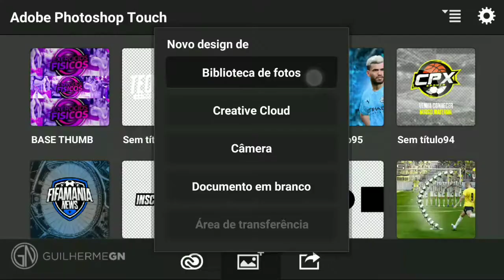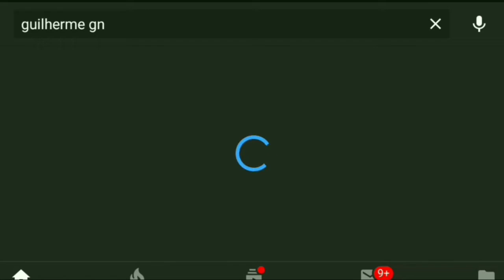SPEED ART BANNER + PERFIL/LOGO : Daniel Carvalho ✓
👤 | Designer Gráfico
🎥 | Editor de Vídeos
📷 ! Thumbmaker

Canal do Cliente :